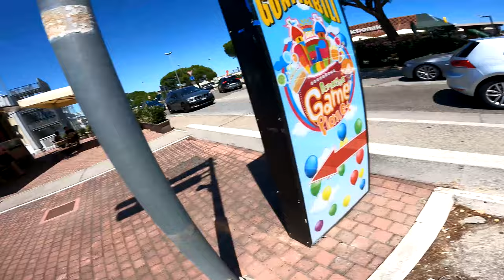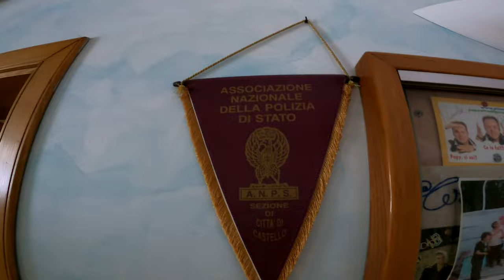CON LA NUOVA MOTO IN ROMAGNA - motovlog